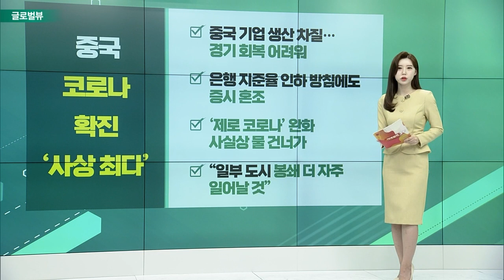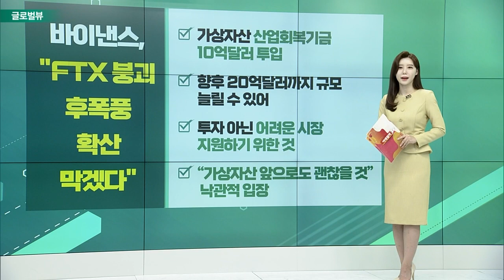“애플 CEO 팀쿡, 맨유 인수에 관심” / 엔비디아, 홍콩 물류센터 대만 이전 / 중국 코로나 확진 ‘사상 최다’_글로벌 VIEW (20221125)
# “애플 CEO 팀쿡, 맨유 인수에 관심”
- 인수 규모 9조 3000억 원
- 인수 관심 표명… 팀쿡 효과 검토 중
- 세계 최대 규모 경기장 건설 계획
- 애플TV 프로축구 독점 중계 진행 등

엔비디아, 홍콩 물류센터 대만 이전
- 세금 우대 혜택… 대만으로 옮겨 설립
- 각종 문제 여러 차례 논의 후 합의 도출
- “관련 산업 시스템에 도움될 것”
- ASML 투자 및 마이크론 생산설비 도입

중국 코로나 확진 ‘사상 최다’
- 중국 기업 생산 차질… 경기 회복 어려워
- 은행 지준율 인하 방침에도 증시 혼조
- ‘제로코로나’ 완화 사실상 물 건너가
- “일부 도시 봉쇄 더 자주 일어날 것”

바이낸스, "FTX 붕괴 후폭풍 확산 막겠다"
- 가상자산 산업회복기금 10억달러 투입
- 향후 20억달러까지 규모 늘릴 수 있어
- 투자 아닌 어려운 시장 지원하기 위한 것
- “가상자산 앞으로도 괜찮을 것” 낙관적 입장